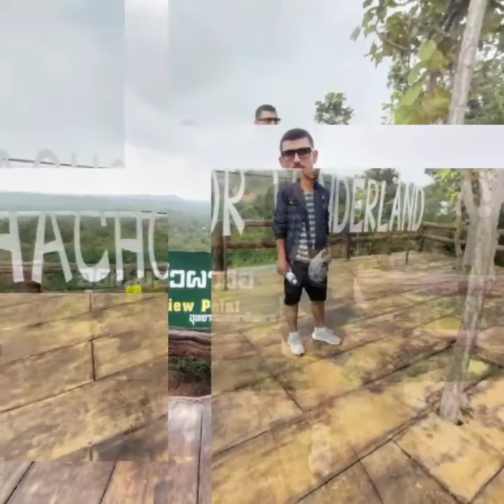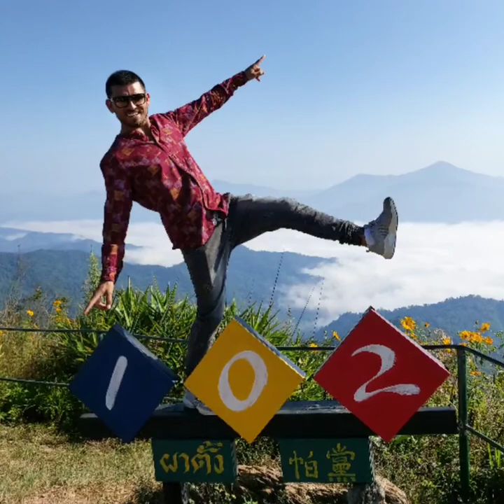Shan Singa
เพลงหนุ่มพเนจร โดย หงา คาราวาน